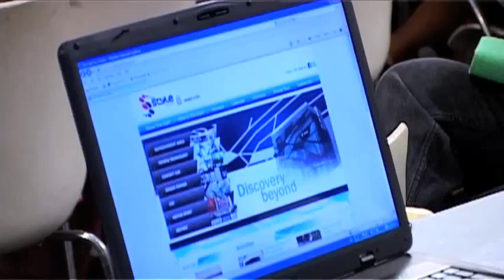TST Prius Fan Page Workshop1‏